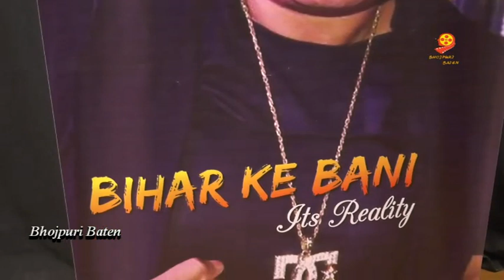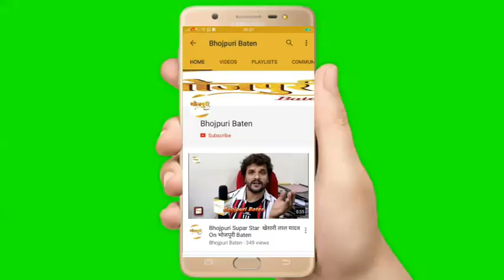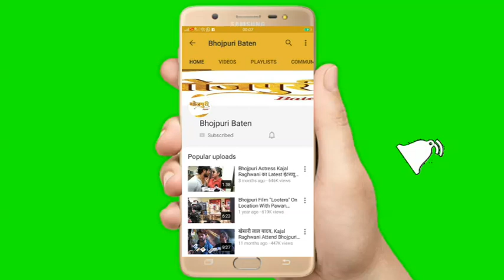New Song Launch Bihar Ke Bani | HitzHipHop | Rapper Hiteshwar | भोजपुरी में रैप